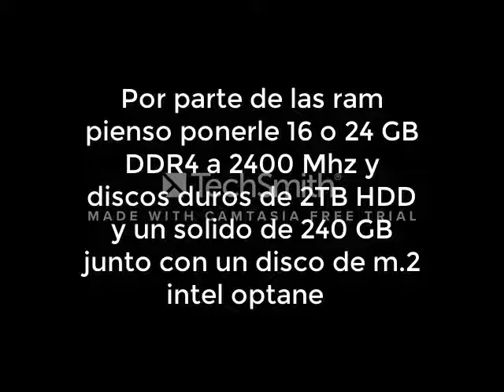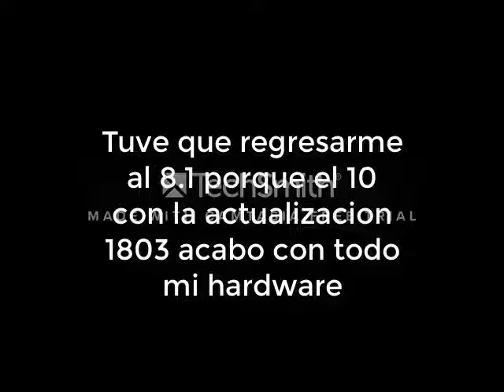Consejos para mi Primera PC GAMER 2018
Hola que tal. busco consejos para ver que opciones podrian darse a la luz con mi futura pc gaming. para ello pienso usar todo este hardware
*gabinete A3 Eagle warrior verde
*board h270 Gigabyte
*disco duro hdd de 2 tb
*disco ssd de 240 gb
*intel optane
*procesador i5 7400 de 7ma generacion
*h45 sistema liquido
*3 ventiladores aura fan verde
*fuente kcas 700w 80+ certificada
*tvideo gtx1050 ti
*monitor samsung 24 curvo

Los componentes los compre en mi trabajo con precio especial (link aqui)